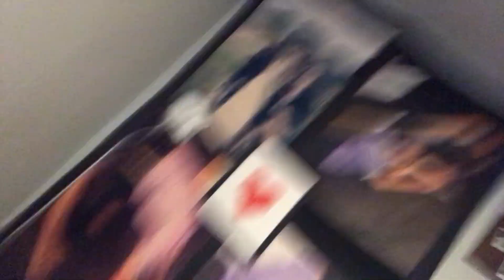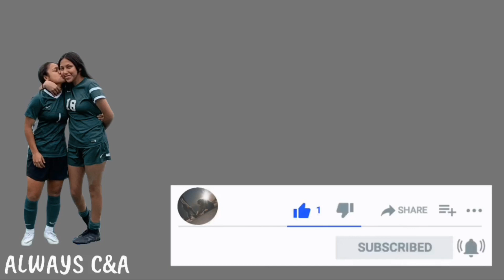I SPENT ALL YOUR MONEY PRANK ON GIRLFRIEND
YES I SPENT ALL HER MONEY !

Yall when I say I was scared I was scared she knows I would never do this so the fact that she thought I did was crazy.

Hope you enjoy this video and we hope you’re having a wonderful day and we made it a little bit better❤️